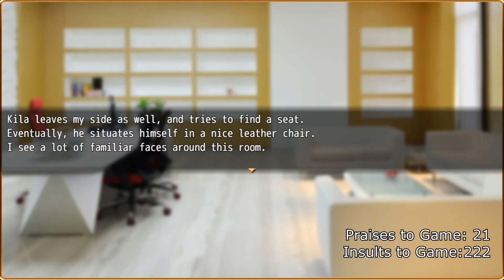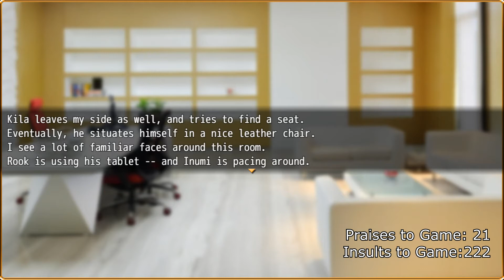Pep-Amoore Jr!? - Major/Minor #39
And the brown walled cocaine room.

- Caustic Botanist
- Luna Kitty.

for playing!